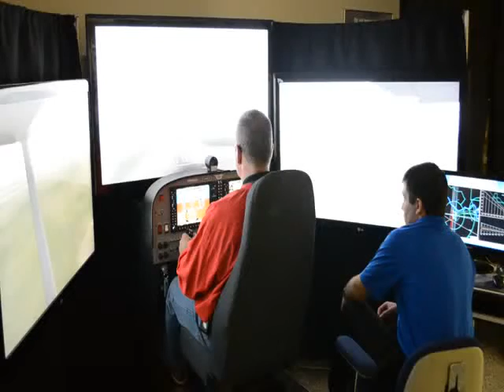Fresca Simulator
Landing the Fresca Simulator at Sporty's 2014 fllyin